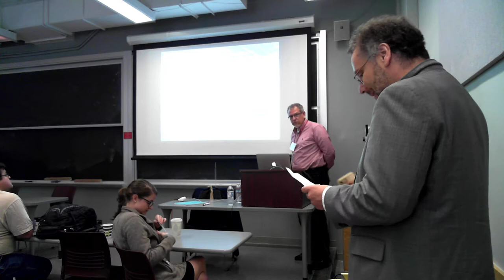ENDF/B-VIII.0, David Brown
Speaker David Brown - September 24, 2018

The Cross Section Evaluation Working Group (CSEWG) released the ENDF/B-VIII.0 evaluated nuclear reaction data library on February 2, 2018. ENDF/B-VIII.0 incorporates many improvements including a nearly completely new thermal neutron scattering sublibrary, the new IAEA standards, and the CIELO project evaluations for neutron reactions on 16O, 56Fe, 235U, 238U and 239Pu. These evaluations are a direct result of improvements in theory and simulation and benefit from recent experimental data obtained in the U.S. and Europe.  In this talk, I will highlight the most important changes in ENDF/B-VIII.0 that impact reactor and shielding applications.